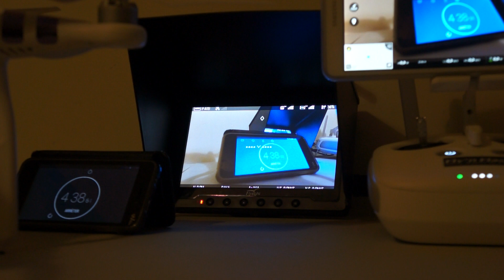3 screen for latency DJI phantom 3 with module hdmi VS samsung TAB 3 "DJI GO"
comme promis , avec vue des 3 écrans : différence de latence entre la tablette samsung tab3 (appli DJI GO) et l'écran Black Pearl connecté à la sortie HDMI du module additionnel monté sous la radio DJI Phantom 3